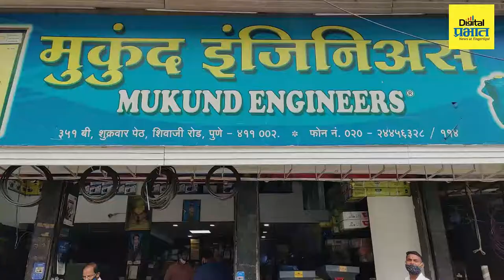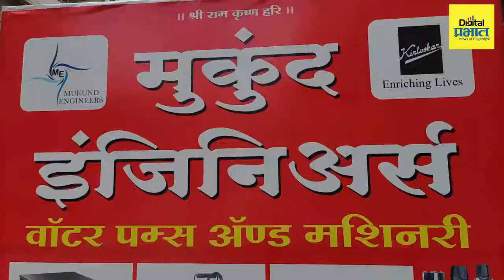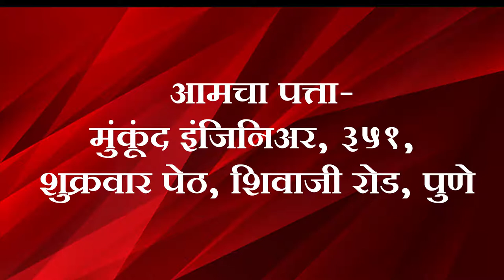विविध उपकरणे घेऊन शेतकऱ्यांना सक्षम करणारे मुकूंद इंजिनिअर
मुकुंद इंजिनिअर्स,
351, शुक्रवार पेठ, शिवाजी रोड, पुणे
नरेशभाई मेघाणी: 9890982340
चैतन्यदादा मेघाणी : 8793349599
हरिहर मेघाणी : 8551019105